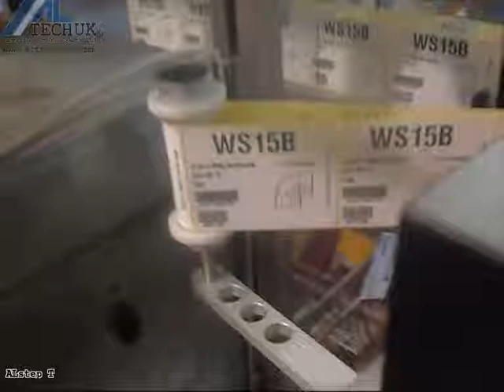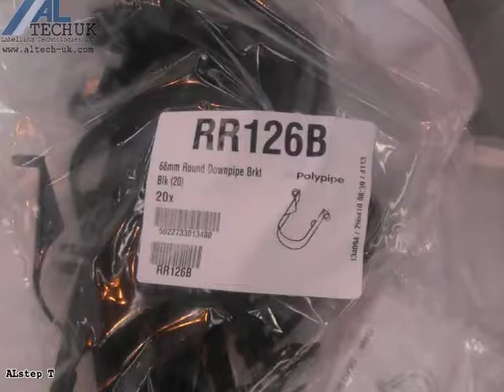ALstep T (Zebra PAX) VFFS Large Bag Labelling